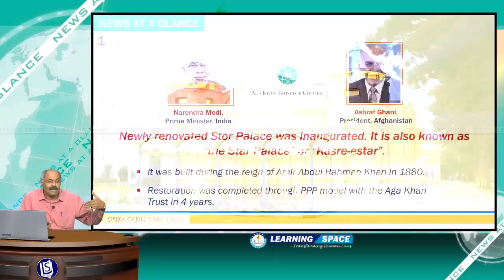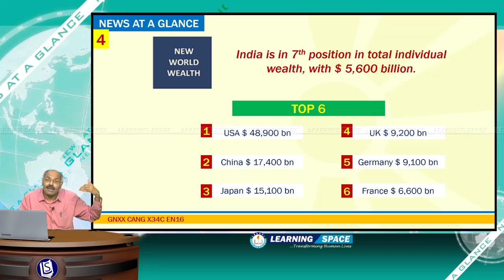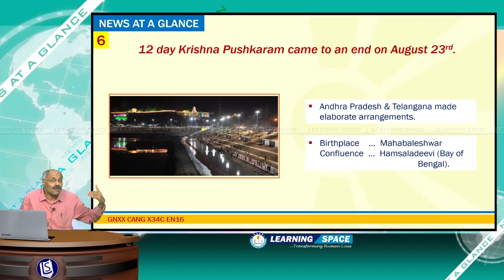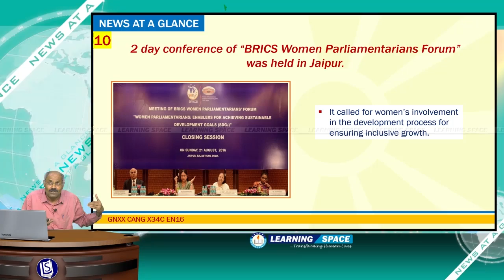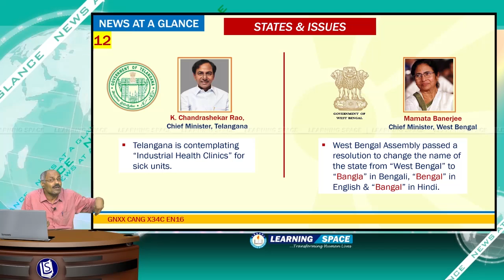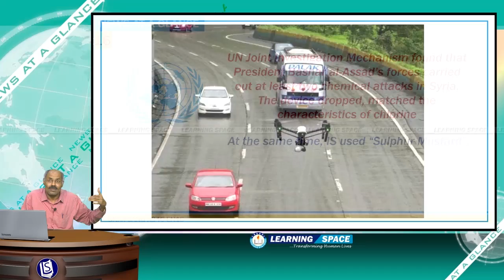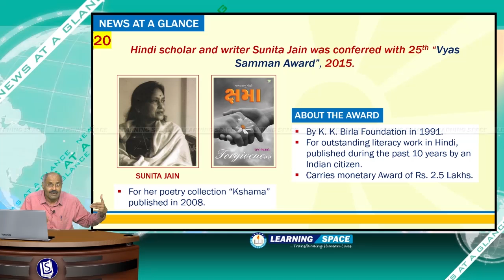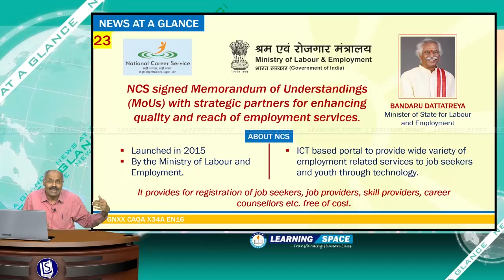Current Affairs News at a Glance 34th Week (22nd Aug to 28th Aug) of 2016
This video is the “News At a Glance” for the period of 22nd Aug to 28th Aug, 2016.